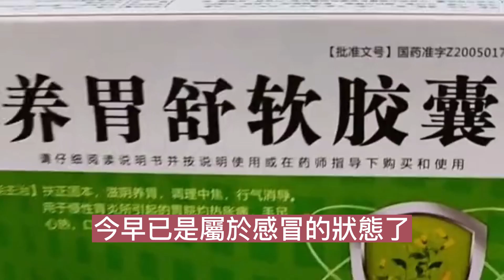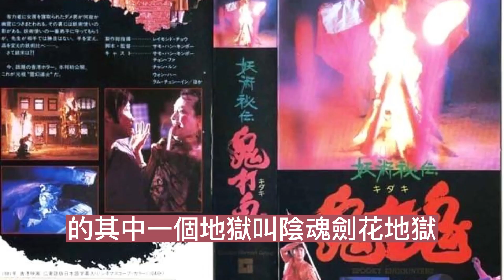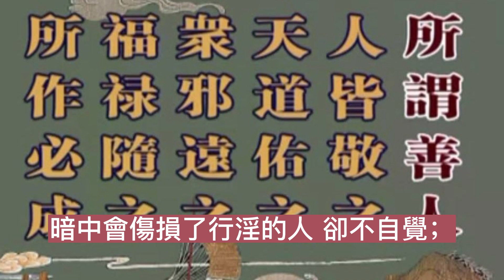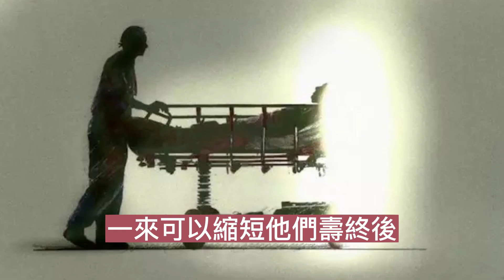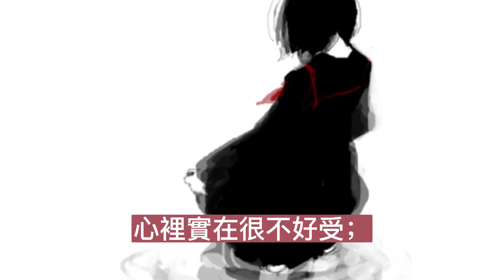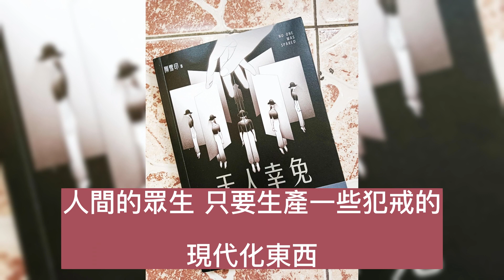13 冥王看見陽間已放出超負荷的邪氣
13-冥王看見陽間已放出超負荷的邪氣
     陰律無情 第一、二合集
2018年7月妙音護生圖書館印刊
     上官玉華 原著 第81頁

     感恩諸佛的加持！
差點今天就寫不成文章。

這幾天有很多障礙，來阻擋阿玉去地獄，真是一波未平一波又起。先是電腦出問題打不出字，之後又有非人，趁我睡時，大勢干擾來消耗我的元氣，此時的阿玉，已開始感覺，有點發燒頭痛，相當疲累。今早已是屬於感冒的狀態了，我每次感冒，如果精進念咒的話，最少要7天才會好，不然就要拖到半個月才會好。

剛才我用念力，告訴自己，今天一定不會病倒，地獄一定要去，文章一定要寫，相信自己，一定可以的。於是坐下來，開始唸孔雀咒，大概過了30分鐘後，燒退了，沒有流鼻水，喉嚨開始沒那麼痛了，頭也不疼了，感冒已經開始好轉，無限感恩孔雀明王的加持，及十方諸佛的加持。

阿玉一定要盡力，做好這份神聖的工作，來報答佛恩！不然愧對諸佛的加被！

乘白蓮花出發，判官阿彌陀佛！

今天判官帶我去參觀邪淫地獄的其中一個地獄叫陰魂劍花地獄。

阿玉說：
請問判官，何謂陰魂劍花地獄？

判官嚴肅地回答說：
這個地獄是眾生的陽壽未盡，在陽間沉迷手淫、邪淫。

男的每天或經常，故意更換不同女性的性伴侶，還洋洋自得。

女的每天或經常，故意更換男性的性伴侶，還自以為很了不起。

此類犯邪淫戒、沉迷邪淫的眾生，嚴重的破壞了，天地陰陽正氣的平衡。因為每次行淫時，眾生的思想，會發放出很多，邪淫慾望之氣，此等邪氣，會吸引鬼類或精靈等等的到來，暗中會傷損了行淫的人，卻不自覺；當此類邪氣太多太盛，而形成了一股，極度龐大勢力的時候，人間必會出現，無數的各種災難，來作抵銷平衡。

人類嚴重破壞了，宇宙間的自然法則，陽間因無法律可以制裁，有些西方國家的法律，更是贊同，同居合法化等等；此等法律的制訂人，要受到無量無邊的，地獄果報，要等到此法律，在陽間完全撤銷後，制訂人，才可以了結地獄的業果。

正所謂菩薩畏因，凡夫畏果；我們每天所做的每一件事，都要合乎因果，小心！不要因一時的疏忽，而招致後世的惡報。

冥王說：
我看見陽間，已經放出超負荷的邪氣，而且有很多，都是未成年的青少年，所做出來的惡業。我冥王於是在地獄中，加建了更多，更新的地獄，來懲罰此類，暫未壽終之犯戒陽人，希望能藉此抓陽人的生魂，入地獄來受懲罰，而警惕世人，消去他們的罪業，一來可以縮短他們壽終後，進入地獄所受刑罰的時間。

阿玉說：
謝謝判官詳細的解說，又學到了很多東西，真是謝謝判官了！

當我到達陰魂劍花地獄時，見到此地獄也非常寬大，原來裡面有很多小孩子，特別是西方國家的，也一齊在受刑，實在太多了！像英國、美國、法國、中國也有，總之不同國籍的人種，幾乎都看得到。

就在這時，我看見很多男孩子的靈體，被鬼差拖出去，被一種鐵花似的刑具，打在生殖器上，打得他們痛苦大叫，鮮血直湧而出，看的好讓人驚心動魄。

女的就用鐵花似的，燒到通紅白熱的器具，捅進女魂的下體，痛得她們在地上翻滾，嚎啕大哭。

這裡太多犯人，哭叫聲震天，我聽到非常不舒服，看不到一會兒，便立刻退出去了，心裡實在很不好受；若不是為了要勸導世人，阿玉是絕對不想來這裡的呀！

在陽間受此刑罰的眾生，他們的感覺是好像在發燒，躺在床上，迷迷糊糊地昏睡，因身上的三魂給抓去地獄中了，所以這一類的人，亦無法正常生活。有些人，會以為自己，正在做噩夢，但比做噩夢，還要辛苦；大部份的人，是能夠感受到，那種肉體上的痛苦，特別是下身的劇痛，有強大刺痛且難受的感覺；也有少部份的人，當受完地獄刑罰後，會被肉體的痛楚，警覺從而，改過自新。

判官說：
地獄府的閻王，很重視此類社會的大問題，受刑是為了能阻止不良風氣，繼續擴散所帶來陽間的嚴重災難。

阿玉想再請問判官：
怎麼好像這類邪淫地獄的刑罰，都十分現代化，又有電腦刑具、放光冰鏡等等東西呢？

判官說：
地獄就是人間的倒影，人間的眾生，只要生產一些犯戒的現代化東西，地獄也馬上會加建一樣的刑具，來懲罰此類的眾生。

現在陽間的美容術，是多麽的先進，只需花些金錢，就隨時可以全身，改頭換面無人知曉，在陽間可能會被矇騙逃脫。但在陰律來說，別說改頭換面了，就算是已經投胎轉了好幾世的人，我冥王，也可以立刻把你找出來，押回正法的。

阿玉妳回去以後，要好好的告誡陽間的眾生，必需要奉公守法、孝順父母、遵行仁義禮智信，不要說，這是古舊的陳腔濫調，需知，這是用來，平衡天地正常運化的法則，誰不遵行，誰就要被自然淘汰，及因果的處罰。

好了！今天到此為止，妳先回去，下次再來吧！

阿玉頂禮拜別判官！